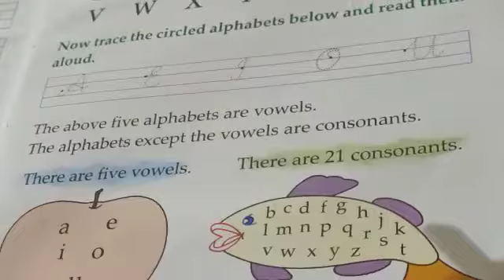K G I English vowels and consonants part 1